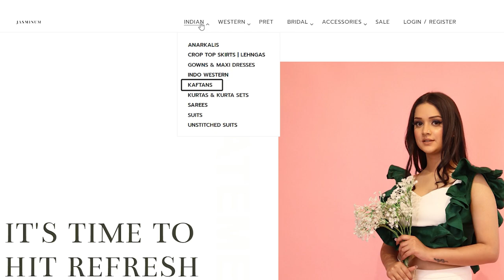What Is A Kaftan | Everything That You Need To Know About Kaftans | Jasminum Fashion Designer Ep135